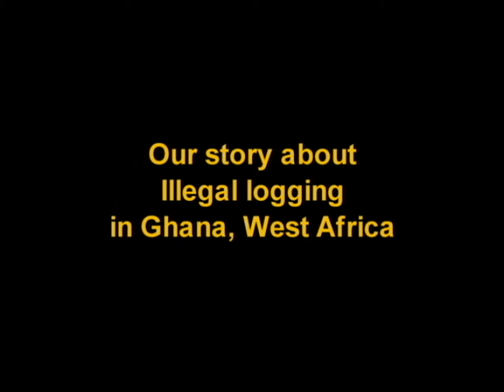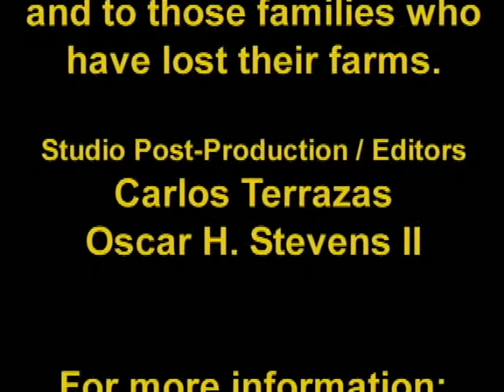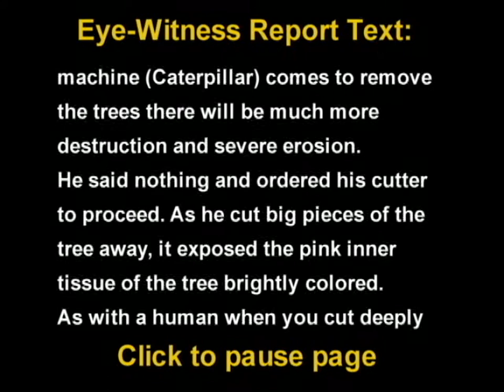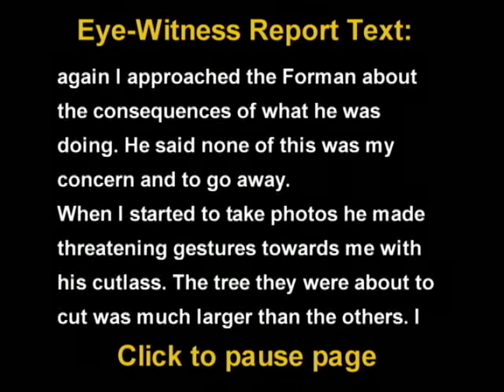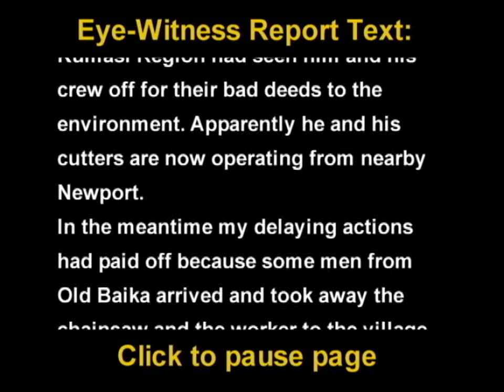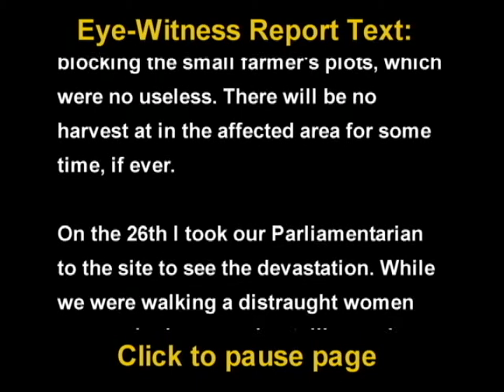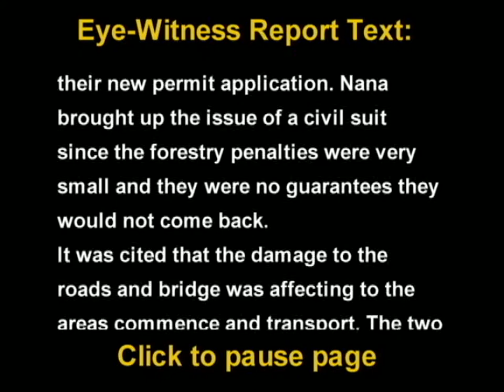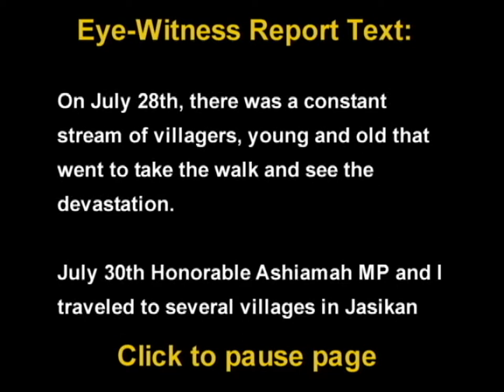The Day the Big Tree Fell in Old Baika - Documentary and Report Summer 2013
Dr. John D. Arnold, CEO of PPEP, Inc. during his recent visit to Ghana in Old Baika, he was confronted by Timber workers that have been cutting down the forest in this area. This is a documentary video that was produced on the incident, includes photo album and incident report that was submitted to the local authorities of that experience in the Summer of 2013.

Dr. Arnold has contributed his time and resources to help and support the communities in Africa and many parts of North America.

PPEP, Inc. was founded by Dr. John David Arnold aboard a 1957 Chevy bus named "La Tortuga (tortoise)" with a $19,000 grant from the Tucson Committee for Economic Opportunity on August 24, 1967. Its mission was to "improve the quality of rural life."

Four decades later PPEP remains dedicated to carrying out the dreams of its first Bracero migrant farm workers students for a better way of life. Now this dream has extended into other parts of the world. Si Se Pudo!